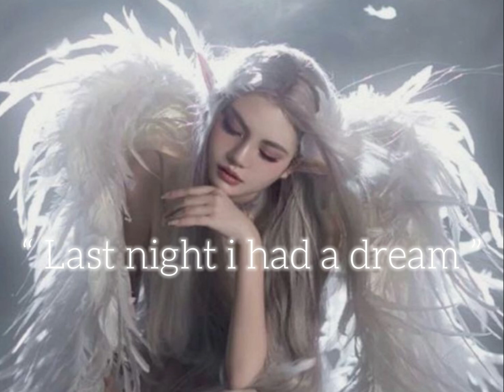➤ Desired Person Dreams Of Your Imagination ✿ ⚡ Powerful Sub ⚡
❑ Hello our angels! how are you doing today. and welcome to our lovely channel. and if you want more powerful and strong subs like this here how to do✍

✧ QUALITIES

✿ ALL THE AFFIRMATIONS ARE LAYERED MORE THAN A TRILLION TIMES ⚡
✿ SPELL ADDED ⚡
✿ PROTECTION FOR THE USERS ( ONLY FOR GOOD USERS ) ⚡
✿ WORKS IN 1 LISTEN ⚡
✿ NOT FOR BAD PEOPLE DON'T EVEN TRY TO USE MY SUBS IF YOU'RE ONE OF THEM ONLY THINGS YOU'LL GET IS THE KARMA BACK TO YOU
✿ LGBTQ+ FRIENDLY ⚡
✿ ABSOLUTELY DETAILED SUBS ⚡

✧ BENEFITS

✧ Desired person dreams of your imagination
✧ What's your imagination is what your desired person will dream of
✧ Desired person have a dream/nightmare of your imagination
✧ Crystal clear vivid dream vision for your desired person
✧ ETC!

Note:

• If it's a nightmare your desired person will woke up with intense panic anxiety and sweat.
• Your desired person will have a dream of what you think or your imagination scenes.

✏ BELIEVE

✏ HAVE FAITH

✏ HAVE PATIENCE

✏ DON'T OVER OBSESSED

✏ LISTEN WHENEVER YOU FEEL GOOD AND RELAX

✏ DON'T DOUBT

✏ THINK POSITIVE

✏ SCRIPT IT

✏ DRINK PLENTY OF WATER TO STAY HYDRATED ( PREVENT HEADACHE )

➭ ALL DONE